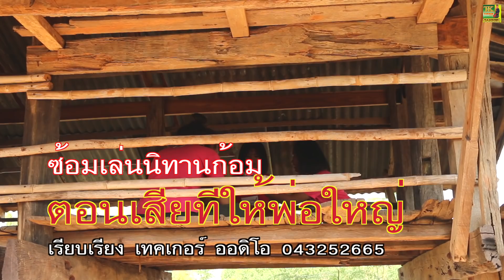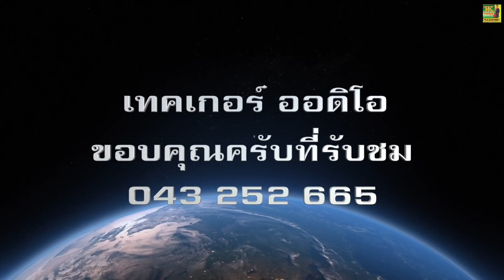ซ้อมเล่นนิทานก้อม ตอนเสียทีให้พ่อใหญ่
นำแสดงโดย กลุ่มศิลปินพิณนรนาม
เรียบเรียงเทคเกอร์ ออดิโอ 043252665